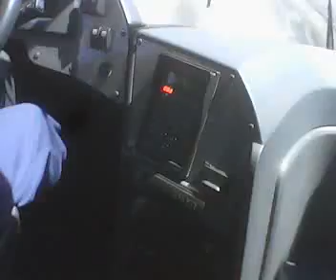1030 Neobus Mega BRT Bi-articulado Volvo B12M Metrobus S/A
Ficha Técnica:
Modelo: Neobus Mega BRT Bi-Articulado
Motorização: Volvo B12M B340M
Empresa: Metrobus S/A
Video: Italo Nunes
Goiânia - GO